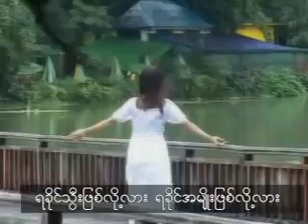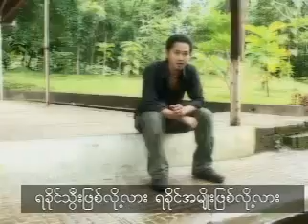🤍ေမွာ္ဝင္နတ္သမီး🤍 Arakhinemusic Rakhine Arakan music ရခိုင္